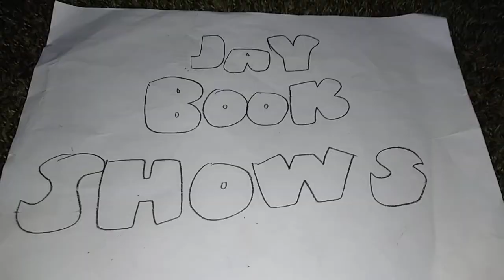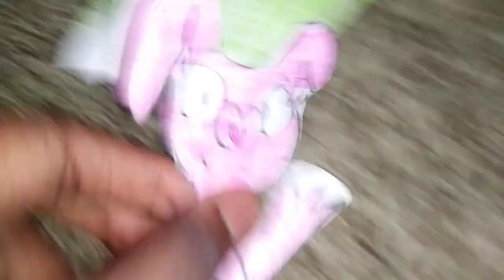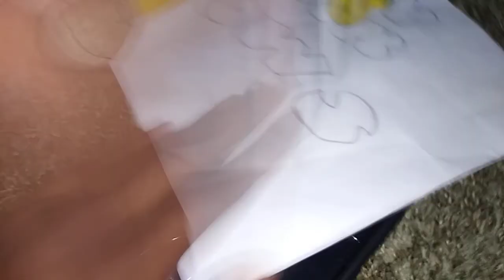Miegi The Riegi Rabbit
Episode 3 Lettuce Rob. Ploda Wants to steal Miegi's Salad but Miegi will lose.